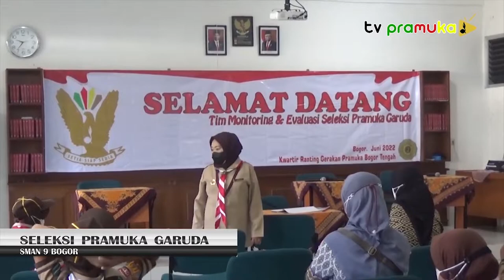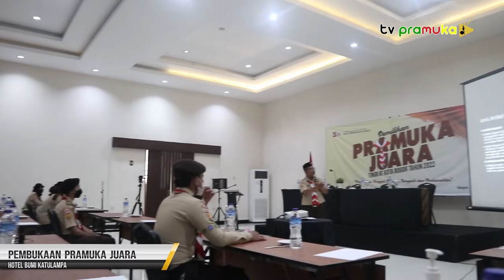[SalamPramuka] Edisi Sabtu 25 Juni 2022